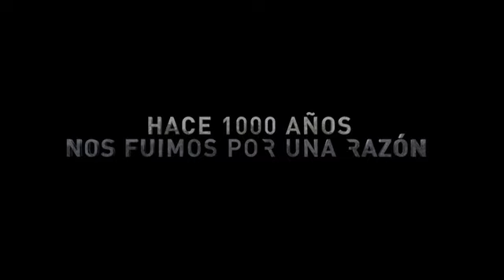After Earth - Tráiler final español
Intérpretes: Will Smith, Jaden Smith, Sophie Okonedo, Zoe Kravitz, Isabelle Fuhrman

Fecha de estreno en España: 7 de junio